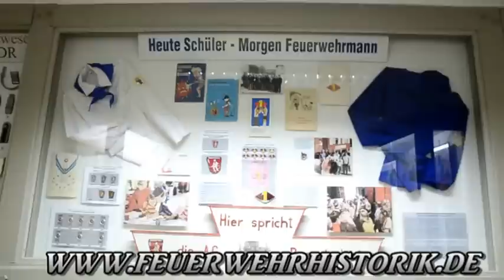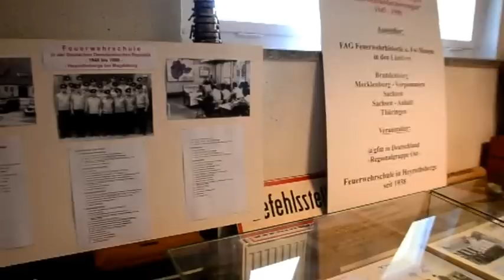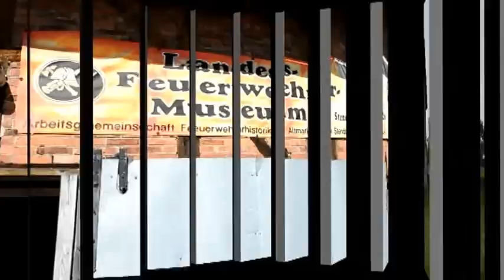Feuerwehrmuseum Stendal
Ein Rundgang im Sep. 2013 im Landesfeuerwehrmuseum von Sachsen-Anhalt in Stendal